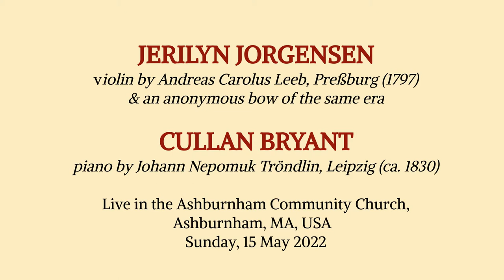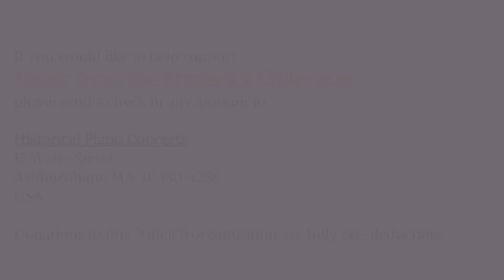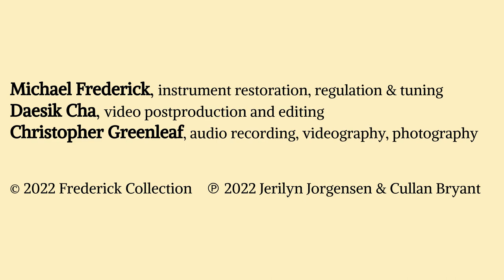Frederick Collection: JERILYN JORGENSEN & CULLAN BRYANT | 05.2022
JERILYN JORGENSEN, violin by Andreas Carolus Leeb, Preßburg (1797)
CULLAN BRYANT, piano by Joh. Nepomuk Tröndlin, Leipzig (ca. 1830)

Duos for Piano & Violin
01:06  Schubert  Sonatina No. 2 in a  1. Allegro
10:06  Schubert  Sonatina No. 2 in a  2. Andante
15:52  Schubert  Sonatina No. 2 in a  3. Menuetto: Allegro
18:17  Schubert  Sonatina No. 2 in a  1. Allegro
23:11  Beethoven  Variations on "Se voul' balare" (Marriage of Figaro)
35:41  Beethoven  Rondo in G, WoO 41  Allegro
39:56  Beethoven  Deutsche Tänze, WoO 42  No. 1 in F
40:27  Beethoven  Dt. Tänze  No. 2 in D
40:52  Beethoven  Dt.Tänze  No. 3 in F
42:06  Beethoven  Dt.Tänze  No. 4 in A
42:33  Beethoven  Dt.Tänze  No. 5 in D
43:05  Beethoven  Dt.Tänze  No. 6 in G
44:31  Mendelssohn  Sonata No. 3 in F  1. Allegro Vivace
56:41  Mendelssohn  Sonata No. 3 in F  2. Adagio
1:03:43  Mendelssohn  Sonata No. 3 in F  3. Assai vivace
1:10:53  credits & support
Duration  1:11:45

Violinist, educator, and conductor JERILYN JORGENSEN holds degrees from Eastman and Juilliard. On hearing a classical orchestra play period instruments, she become entranced with the challenge of performance practice on the colorful, deeply expressive instruments for which (and on which) the composers originally wrote. With duo partner Cullan Bryant, she has performed at the National Music Museum (Vermillion, SD), for Music from the Frederick Collection, and at the annual conferences of the Historic Keyboard Society of North America (HKSNA). The duo's acclaimed album of Beethoven's complete sonatas for piano and violin, on five instruments from the Frederick Collection, has been hailed as "nothing short of revelatory...emotionally satisfying, and true to both the letter and the spirit of Beethoven's compositional process" (Transcentury Blogspot). A committed music educator, Jeri elicits engaging performances from student ensembles, drawing on her chamber background to open young ears to phrasing and sound. She was founding primarius of the Da Vinci Quartet, prizewinners in the Shostakovich International String Quartet Competition and finalists in the Naumburg Chamber Music Competition. Co-orchestra director and member of the performance faculty at Colorado College, she has also been on faculty at the Lamont School of Music (University of Denver) and visiting assistant professor at SUNY-Potsdam.

Pianist CULLAN BRYANT began playing the piano at age two, giving his first public recital at age six, and at eleven toured campuses in his native Arkansas and in Texas, with several televised recitals. His conservatory studies were with Robert Goldsand and Artur Balsam. Cullen's prizes and awards include the Leschetizky International Competition, the National Arts Club of New York, the Memphis Beethoven Competition, Miami Arts Competition, and a certificate of outstanding citizenship from Arkansas Governor Frank White. He is among New York City’s most active chamber and collaborative pianists, maintaining a schedule of over 50 recitals a year. Sought-after for his sensitive and supportive partnership, he has collaborated with Emanuel Borok, Oleh Krysa, Mikhail Kopelman, Midori, Peter Rejto, and members of the American and Borromeo Quartets. He has also performed with members of the New York Philharmonic, Metropolitan Opera Orchestra, the Orchestra of St. Luke's, New York City Ballet Orchestra, and the Boston Symphony. "Beethoven and His Teachers", his critically acclaimed four-hands recording with colleague Dmitri Rachmanoff, appeared on Naxos (2012), followed by Albany's release (2020) of the complete Beethoven sonatas for piano and violin, with Jeri Jorgensen. Both recordings feature historical pianos from the Frederick Collection.

The mission of the The Frederick Collection of Historical Grand Pianos, ca. 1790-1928, is to acquaint musicians and the concert-going public with the sounds of pianos of the types, and often the makes, familiar to and played by the major composers. Begun in October 1985 by co-curators Michael and Patricia Frederick, Ashburnham, MA, these fall and spring Historical Piano Concerts feature standard piano, chamber, and vocal repertoire from the late 18th through the early 20th centuries. For information about Music from the Frederick Collection, the historical instruments themselves, and our ongoing events, please visit

Should you wish to help support Music from the Frederick Collection, please send a check in any amount to:
15 Water Street
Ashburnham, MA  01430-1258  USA